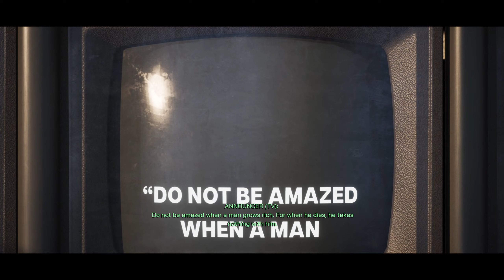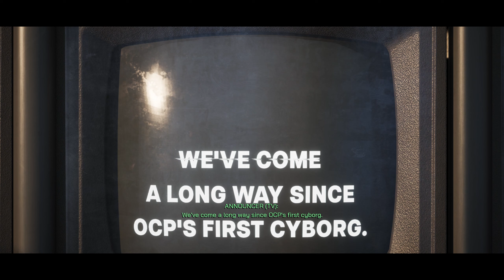RoboCop: Rogue City - Part 10 - Total Anarchy | 100% Playthrough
Gameplay for this Playthrough is the PC version recorded in 1440p 60fps.

Here is Part 10 for our RoboCop: Rogue City Playthrough. RoboCop is now at OCP Headquarters to confront the Old Man himself. This doesn't go as planned and we are met with Max Becker instead, who is now acting CEO of the Company. He wants us to attend an Expo on how he's going to replace the Police Force with his UED's that RoboCop has fought previously. As you can guess, this goes horribly wrong. After that, Wendell finally makes his move and the entire City is becomes engulfed in chaos. RoboCop and the remaining Police force come together to fight for the City against gangs and machines.

Chapters:
00:00:00 Intro
00:01:50 Main Quest - "The Man Himself" - OCP Headquarters
00:03:40 Secondary Objective - "Samantha's Investigation" - OCP Headquarters
00:11:49 Main Quest - "The Man Himself" Cont. - OCP Headquarters
00:25:30 Main Quest - "Arms Race" - Arms Expo
00:43:02 Police Station - 8th Visit
00:46:56 Main Quest - "Answer The Call"
00:48:34 Main Quest - "Election Night Riots"
00:53:58 Tattoo Shop & Main Quest - "ED-209 Strikes Back"
00:56:12 Store Clerk & Side Quest - "Shooting At the Arcade"
01:00:09 Laundromat & Side Quest - "Shooting At The Video Rental"
01:03:18 Ben's Garage
01:04:52 Main Quest - "The Revenge Of The Street Vultures" - Chop Shop
01:08:20 Main Quest - "The Revenge Of The Street Vultures" - Sewers
01:12:49 Main Quest - "Burning Building"
01:16:10 Main Quest - "Wendell's Trace"
01:18:04 Outro

Playthrough | Walkthrough | Lets Play | Gameplay | RoboCop | Evidence